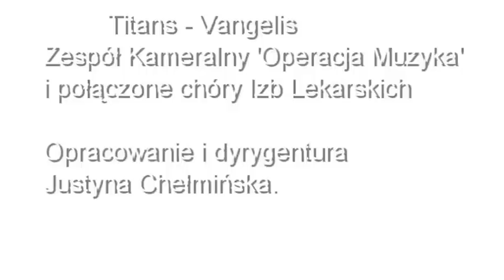Tytani - na Festiwalu Chórów Lekarskich w Ostrowie Wlkp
Ostrów Wlkp.,Ostrowski Uniwersytet Trzeciego Wieku. Na finał I Ogólnopolskiego Festiwalu Chórów Lekarskich, ktory odbywał się w dniach 20 - 23 września 2012 r. w Ostrowie Wlkp.połączone chóry Izb Lekarskich z Poznania,Katowic, Szczecina, Warszawy, Białegostoku  i Olsztyna wraz z Zespołem Kameralnym 'Operacja Muzyka' z Poznania (pod dyr. Dobrochny Martenki) wykonały temat muzyczny z  filmu "Aleksander" "Titans". Opracowanie i dyrygentura Justyna Chełmińska, wprowadzenie red.Alina Kurczewska.